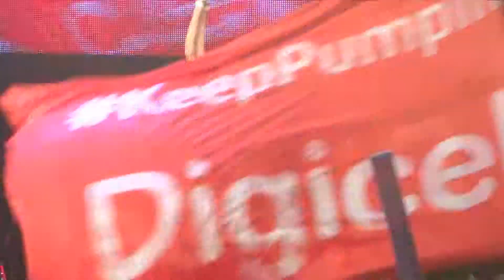Trinidad Carnival 2014 We Wednesday Fete at the Oval (part 4) - Ravi B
Some Trinidad Carnival 2014 Videos by jonfromqueens:
Carnival Monday 2014: